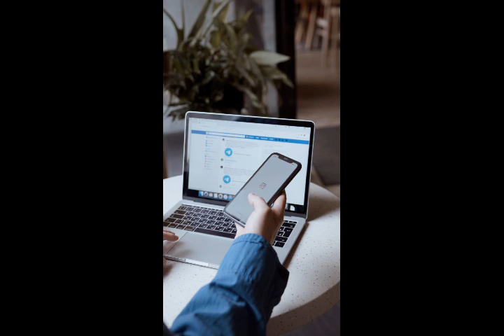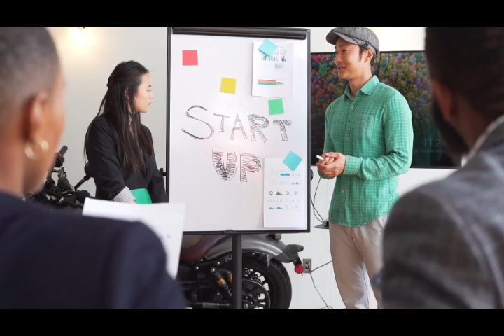Northeast United fc vs Mohammedan sc Full Match preview || northeast united fc new update